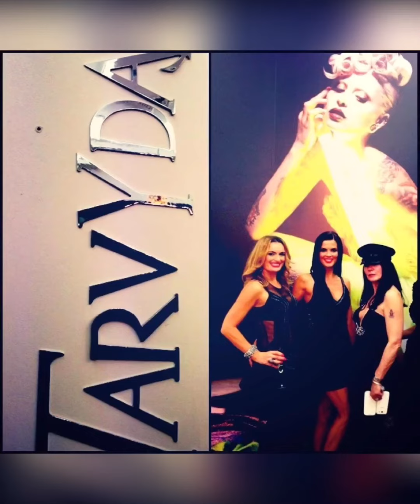RIP Ruth Tarvydas 2014